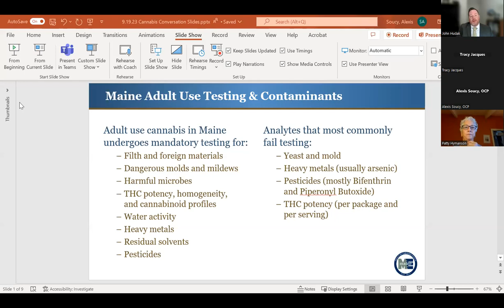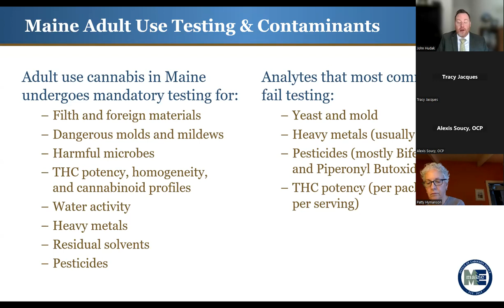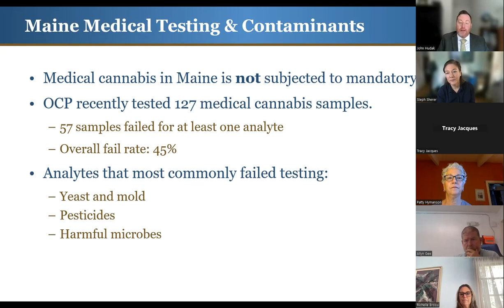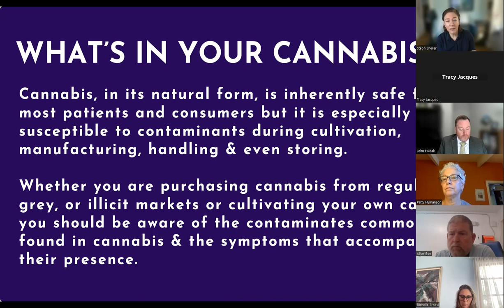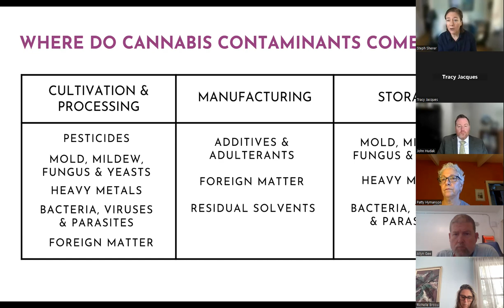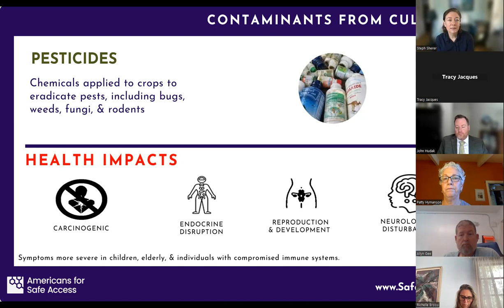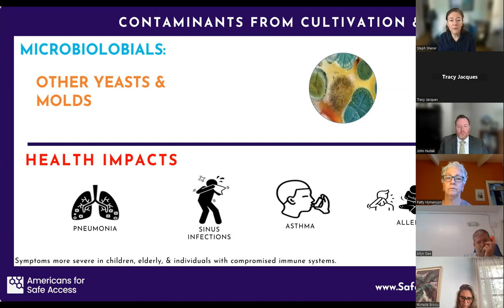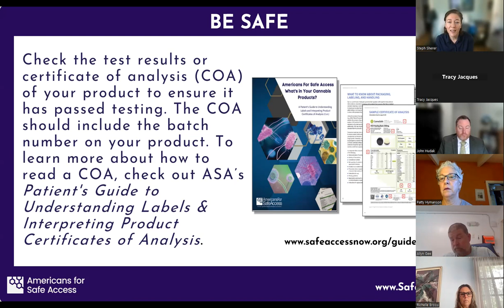Cannabis Conversation on Testing & Contaminants - Maine OCP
The Office of Cannabis Policy's Cannabis Conversation on Testing & Contaminants held on September 19, 2023, explored the different contaminants that can be found in cannabis, the important role testing plays in ensuring regulated cannabis is free of these harmful contaminants, and how they can affect the health of patients and consumers.

Panelists:
Steph Sherer, Founder and President, Americans for Safe Access
Patty Locuratolo Hymanson, MD, Neurologist, Maine State Representative 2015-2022

Moderator:
John Hudak, Director, Office of Cannabis Policy